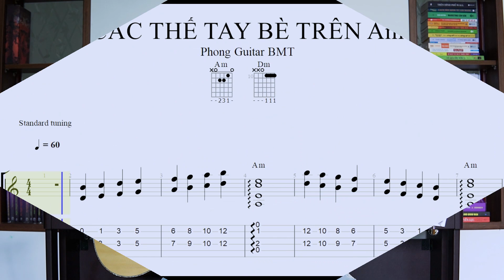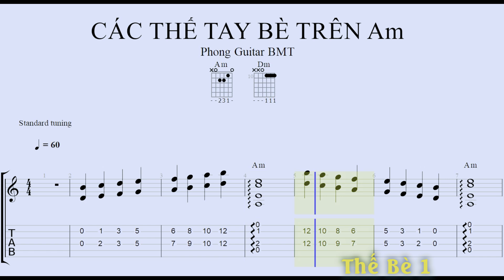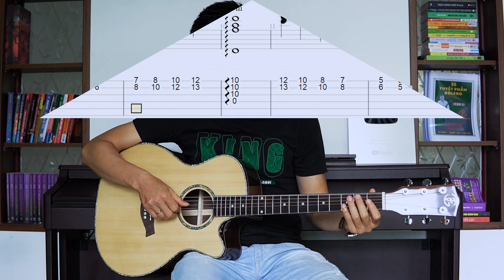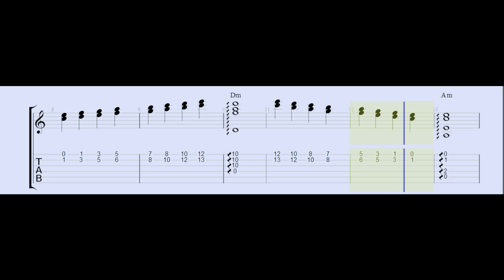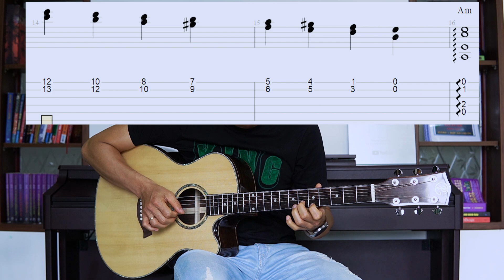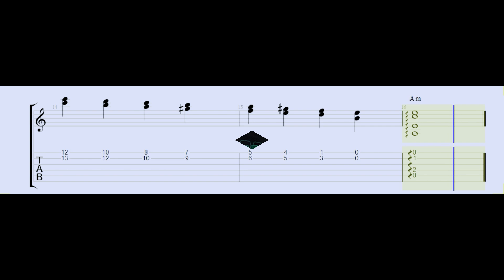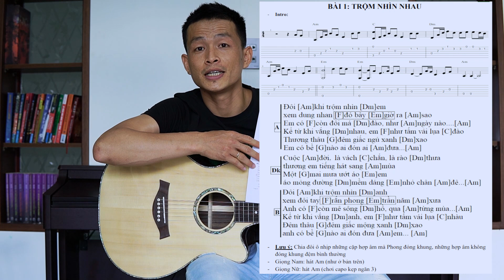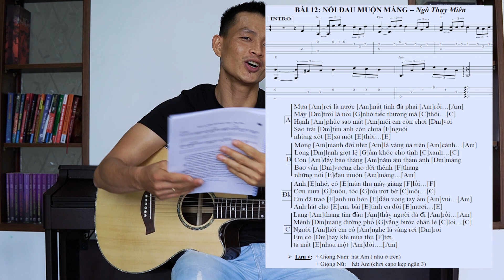Tuyệt chiêu Bè nốt trên guitar, không ai nói cho bạn biết | Phong Guitar BMT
👉Đặt Mua Các Sản Phẩm Của Phong Qua:
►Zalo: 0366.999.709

👉Nhắn Trực Tiếp Cho Phong qua:
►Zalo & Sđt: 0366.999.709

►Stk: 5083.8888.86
 (Nguyễn Đình Phong - ngân hàng kỹ thương Techcombank)

👉1. 35 tuyệt phẩm Bolero huyền thoại (Tập 1)
👉2. 35 tuyệt phẩm Bolero huyền thoại (Tập 2)
👉3. 35 tuyệt phẩm Slowrock & Boston huyền thoại
👉4. 35 tuyệt phẩm Ballad 8x-9x
👉5. 35 tuyệt phẩm Ballad Xưa 7x-8x
👉6. Giáo trình "Nhạc Lý Dễ Hiểu Nhất"
👉7. Giáo trình "Tự Học Guitar Đệm Hát Cực Hay"

►Bộ sách này Phong mất gần 2 năm để hoàn thành nó. Nhưng, bạn sẽ không mất nhiều thời gian như thế, vì Phong đã tiêu tốn thời gian đó dùm cho bạn
►Hãy đặt ngay, để sở hữu bộ sách này. Nó sẽ giúp bạn thoả đam mê Guitar trong thời gian nhanh nhất
►Ngoài những nội dung trên. Phong sẽ hỗ trợ thắc mắc cho bạn trong quá trình học qua nhóm thành viên. Phong sẽ gửi link nhóm ngay khi bạn đặt sách.